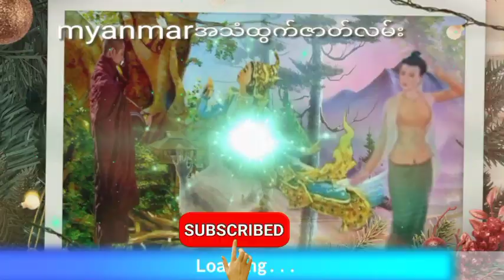အပင်းသွင်းခံရသောနွာကျောင်းသား ဆိုးပေ (စဆုံး) ဂမ္ဘီရဖြစ်ရပ်ဆန်းကြယ်ဇာတ်လမ်း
အပင်းသွင်းခံရသောနွာကျောင်းသား ဆိုးပေအသံထွက်ဇာတ်လမ်း
နာဆင်ပေးကြတဲ့မိတ်ဆွေးများအားလုံးကိုကျေးဇူ
အထူတင်ပါတယ်ရှင့်
သိုင်းလောကသိုင်းဇာတ်လမ်းတွဲ
ဒီchannel လေမှာပဲ
ဆတ်လတ်တင်ဆက်ပေးမှာမို့လို့
Channel လေးကိုလဲ
လုပ်ထားပြီးဘေးက
ခေါင်းလောင်းလေးကိုလဲ
ကျေးဇူးပြု၍ (ကြော်ငြာများအတွက်
သိခံ ကြည့်ပေး ပါရှင်) 🙏🙏🙏